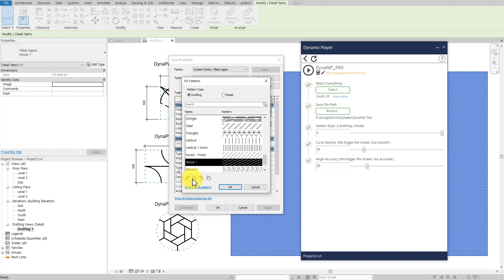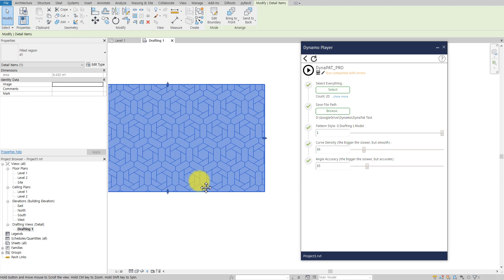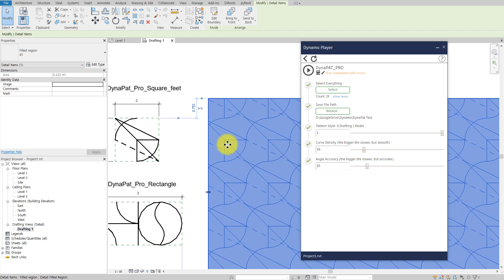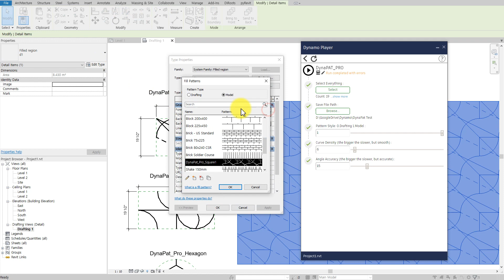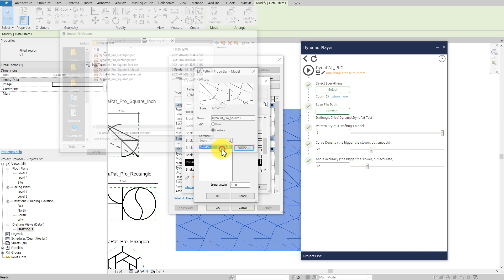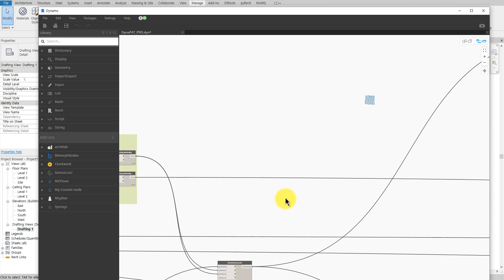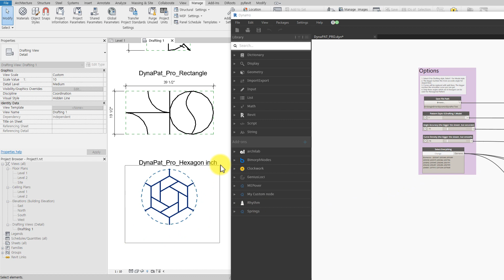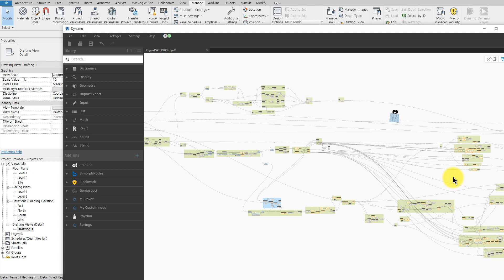DynaPAT PRO - Get any Pattern You Want._레빗 패턴 제작기